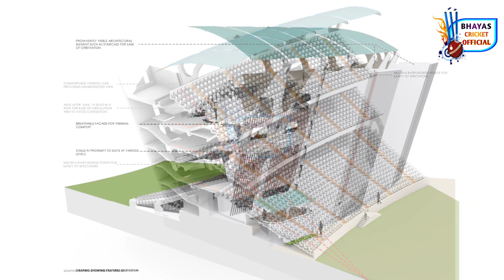Vadodara Cricket Stadium Kotambi 3D Model Explained | India's New Stadium In Kotambi Latest Updates